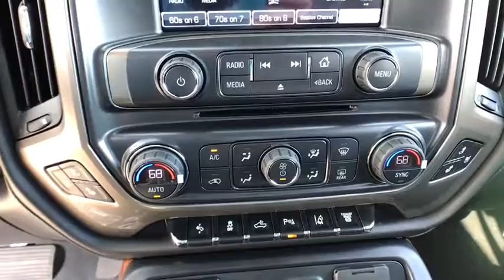2019 Chevrolet Silverado 2500HD Carson City, Reno, Yerington, Northern Nevada, Elko, NV 19-0178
Summit White New 2019 Chevrolet Silverado 2500HD available in Carson City, Nevada at Champion Chevrolet Reno. Servicing the Reno, Yerington, Northern Nevada, Elko, NV area.
2019 Chevrolet Silverado 2500HD High Country - Stock#: 19-0178 - VIN#: 1GC1KUEY4KF145207

The 2019 Chevrolet Silverado 2500HD is the most powerful tool youll own. When you choose this truck, you can expect legendary capability along with the kind of dependability and durability you only get when youre driving one of the most dependable, longest-lasting, full-size pickups on the road. The Silverado 2500HD offers two hardworking, heavy-duty engines  Duramax 6.6L Turbo-Diesel V8 and Vortec 6.0L V8, designed to put power behind whatever you need. And with max 14,400 lbs. of towing capacity with the standard Vortec and 15,400 lbs. of towing capacity with the Turbo-Diesel. Tow/Haul Mode adjusts transmission shifts to reduce shift cycling when towing or hauling, while trailer sway control applies both the vehicle and trailer brakes to help bring your trailer back in line. Plus, hill start assist holds the brakes until you press the accelerator, giving you extra time to switch from brake to accelerator without rolling back and digital steering assist delivers enhanced control. Keep your cargo secure with available upper and lower tie-down hooks rated to secure up to 250 lbs. each. Available LED bed lighting enhances visibility. You can also get in and out of the cargo box with ease, thanks to the corner step rear bumper. The Silverado 2500HD offers a range of convenient features for staying connected on the road, including steering wheel controls, 7- or 8in color touchscreen display and infotainment system, Apple CarPlay and Android Auto compatibility, wireless charging, USB ports and available 110V power outlet and Chevrolet MyLink and myChevrolet app access. Youll also find a comprehensive suite of safety features such as forward collision alert, lane departure warning, safety alert drivers seat and rear park assist.
WHEELS  20 (50.8 CM) CHROMED ALUMINUM  includes 18 x 8 (45.7 cm x 20.3 cm) steel spare wheel. (STD),JET BLACK/MEDIUM ASH GRAY PIPING AND STITCHING  PERFORATED LEATHER-APPOINTED SEAT TRIM,LPO  ASSIST STEPS - 4 CHROMED ROUND,SUMMIT WHITE,MIRRORS  CHROME  OUTSIDE HEATED POWER-ADJUSTABLE VERTICAL TRAILERING  MEMORY-EQUIPPED  UPPER GLASS  POWER-FOLDING AND MANUAL EXTENDING;  Includes integrated turn signal indicators  consisting of 51 square inch flat mirror surface positioned over a 24.5 square inch convex mirror surface with a common head and lower convex spotter glass (convex glass is not heated and not power-adjustable) and addition of auxiliary cargo lamp for backing up (helps to see trailer when backing up with a trailer) and amber auxiliary clearance lamp,ENGINE BLOCK HEATER,SUNROOF  POWER,AUDIO SYSTEM  CHEVROLET INFOTAINMENT SYSTEM WITH NAVIGATION AND 8 DIAGONAL COLOR TOUCH-SCREEN  AM/FM STEREO  with seek-and-scan and digital clock  includes Bluetooth streaming audio for music and select phones; USB ports; auxiliary jack; voice-activated technology for radio and phone; and Shop with the ability to browse  select and install apps to your vehicle. Apps include Pandora  iHeartRadio  The Weather Channel and more. (STD),REAR AXLE  3.73 RATIO,LICENSE PLATE KIT  FRONT,TRANSMISSION  ALLISON 1000 6-SPEED AUTOMATIC  ELECTRONICALLY CONTROLLED  with overdrive  electronic engine grade braking and tow/haul mode,DURAMAX PLUS PACKAGE  includes (L5P) Duramax 6.6L Turbo-Diesel V8 engine  (MW7) Allison 1000 6-speed automatic transmission  (GT4) 3.73 rear axle ratio  (K05) engine block heater and (K40) exhaust brake (Includes (DQS) Chrome  outside heated power-adjustable vertical trailering mirrors and (VQY) chrome recovery hooks  LPO.),HIGH COUNTRY PREFERRED EQUIPMENT GROUP  includes standard equipment,GVWR  10 000 LBS. (4536 KG),LPO  CHROME RECOVERY HOOKS,SEATS  FRONT FULL-FEATURE LEATHER-APPOINTED BUCKET  includes 12-way power driver and front passenger seat adjusters  including 4-way power lumbar  2-position driver memory  adjustable head restraints  (D07) floor console  storage pockets and (K4C) Wireless charging. (STD),PAINT  SOLID,ENGINE  DURAMAX 6.6L TURBO-DIESEL V8  B20-DIESEL COMPATIBLE  (445 hp [332 kW] @ 2800 rpm  910 lb-ft of torque [1220 Nm] @ 1600 rpm) Includes capped fuel fill  (K40) exhaust brake and (K05) engine block heater.,TRAILERING WIRING PROVISIONS  FOR CAMPER  FIFTH WHEEL AND GOOSENECK TRAILER  includes additional 7-way wiring harness is located at the rear of the pickup box attached to the rear frame cross member,LPO  ALL-WEATHER FLOOR MATS  front and rear,LPO  REAR UNDER-SEAT STORAGE  COMPOSITE STORAGE BIN,ASSIST STEPS NOT DESIRED OR ALTERNATE STEP DESIRED,LPO  BLACK BOWTIE EMBLEMS  FRONT AND REAR,EXHAUST BRAKE,UNDERBODY